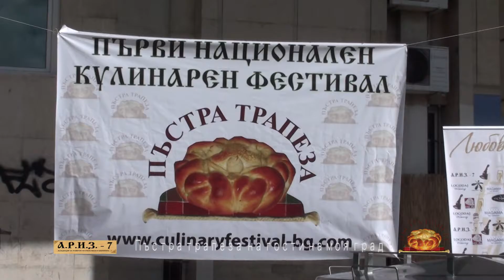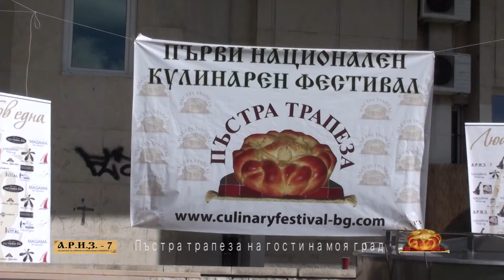"Пъстра трапеза" на гости на ПП ГЕРБ Красно село Откриване